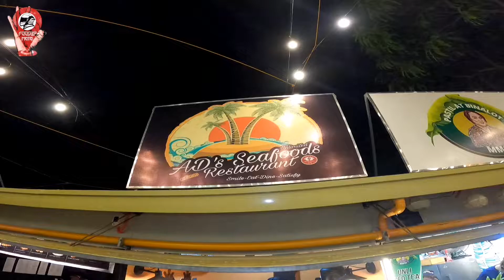Seafoods Mukbang Overload Tara G! (AD'Seafoods Restaurant)